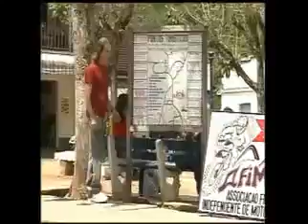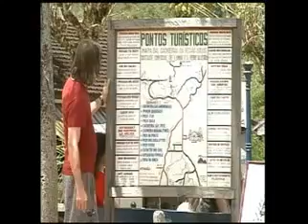Beto Guedes em Lumiar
Produção Cartão Postal
Edição Marco Aurélio
Lkm Produções